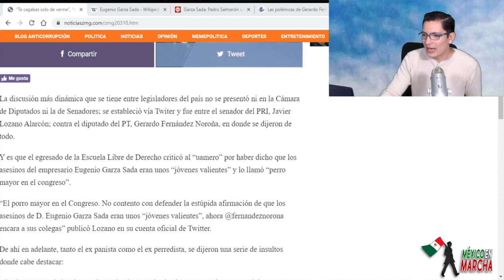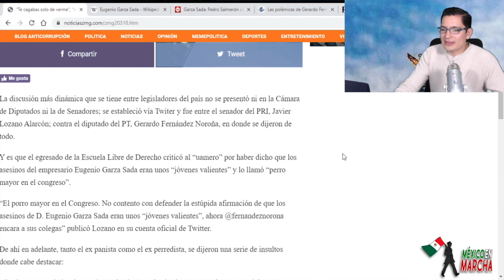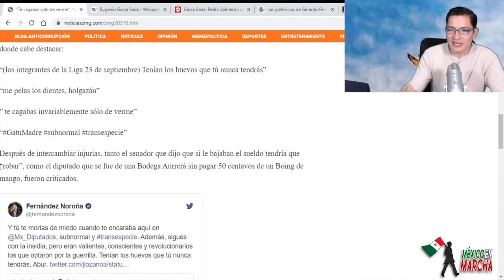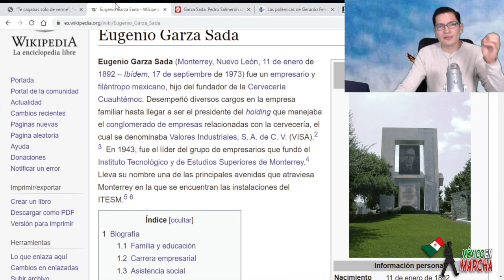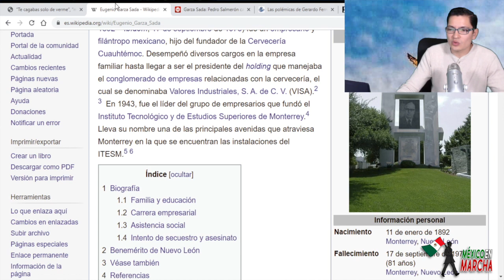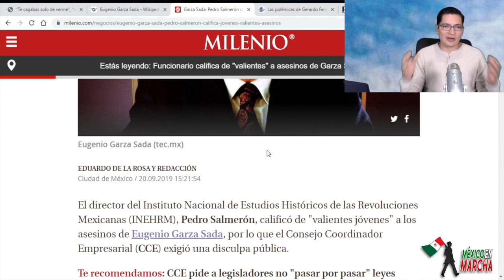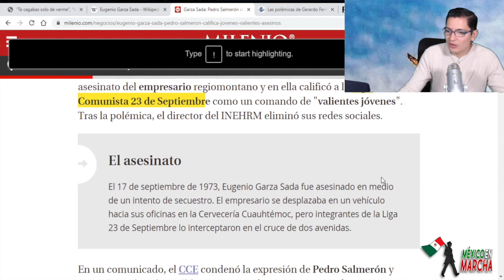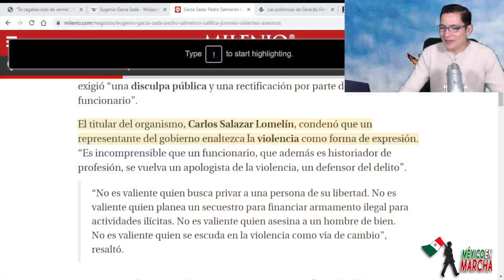La Más Fuerte Pelea De Lozano y Noroña: “Te Surrabas, Lozano”, “Me Pelabas Los Dientes”; Eso y Más